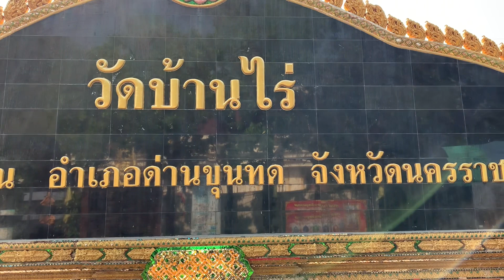กราบนมัสการหลวงพ่อคูณ🙏🙏🙏วัดป่าบ้านไร่